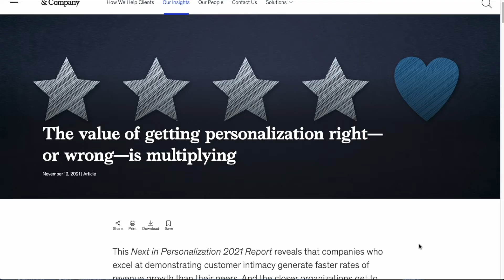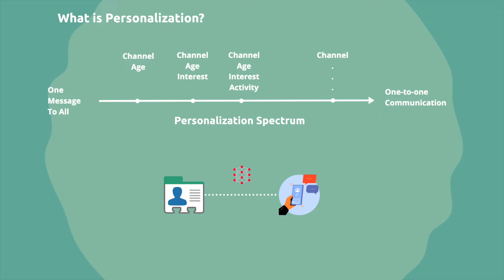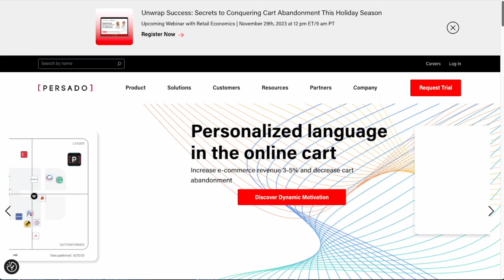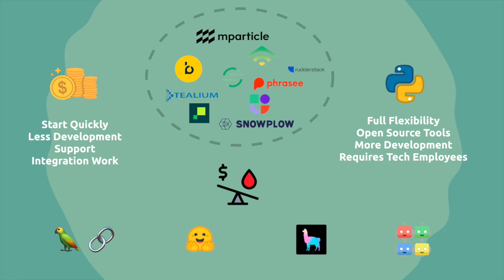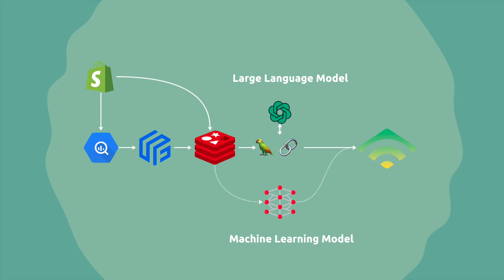LLM Powered Email Marketing With LangChain & Klaviyo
In this video, we are going to start exploring ways you can leverage AI and machine learning to personalize your email marketing strategies

Specifically, we're going to see how we combine the power LLM framework LangChain in combination with the leading email service provider Klaviyo to scale targeted communication in a way that maximizes revenue and growth.

▬▬▬▬▬▬ V I D E O  C H A P T E R S  &  T I M E S T A M P S  ▬▬▬▬▬▬

0:00 Why should you care about AI/LLM-powered email marketing?

0:56 What is Personalization

1:52 The tools of the trade

3:04 What should you build and what should you buy?

4:11 Overview of the coming videos